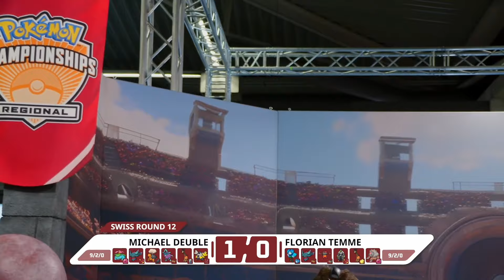VGC Michael Deuble vs Florian Temme! Dortmund Regionals!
Swiss Round 12!